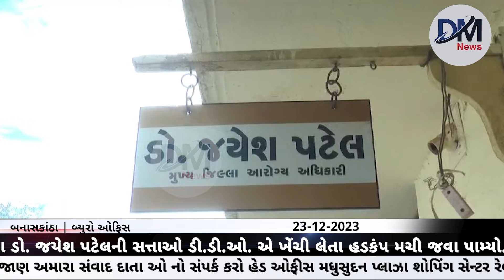બનાસકાંઠામાં અધિકારી તરીકે ફરજ બજાવતા ડો.ની સત્તાઓ DDO ખેંચી લેતા હડકંપ મચી જવા પામ્યો.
સલગ -સત્તા ખેંચાઈ

બનાસકાંઠામાં જિલ્લા આરોગ્ય અધિકારી તરીકે ફરજ બજાવતા ડો.જયેશ પટેલની સત્તાઓ ડીડીઓએ   ખેંચી લેતા હડકંપ મચી જવા પામ્યો છે જોકે લાપરવાહી તેમજ આરોગ્યના ફાયનાન્સ કર્મીને બચાવવા ઉપરાંત વહીવટી બેદરકારી દાખવવાના સંગીન આક્ષેપ સાથે DDOએ કાર્યવાહી કાર્યનું કહ્યું છે તો સામે પક્ષે આરોગ્ય અધિકારીએ DDOનું આ પગલું બિલકુલ ગેરવ્યાજબી ગણાવીને DDOને તેમની સત્તા ખેંચવાનો કોઈ જ અધિકાર ન હોવાનું કહી નારાજગી દર્શાવી છે..

બનાસકાંઠા જિલ્લા વિકાસ અધિકારી સ્વપ્નિલ ખરે અને આરોગ્ય અધિકારી ડો,જયેશ પટેલનો ગજગ્રાહ ચરમ સીમાએ પહોંચ્યો છે. બંને અધિકારીઓ એકબીજાની સાથે  કેટલાય સમયથી વાત કરતા નહોતા જોકે વાત કરવા માટે વચ્ચે મેસેન્જર રાખતા હતા તેવામાં ફરજ પ્રત્યે  લાપરવાહી અને કર્મચારીને બચાવવાના સહિતના જુદા જુદા મુદ્દે ડીડીઓએ  સીડીએચઓ જયેશ પટેલની સત્તાઓ તેમના તાબા હેઠળ કામ કરતા જયેશ સોલંકીને આપી દીધી છે.જેને લઈને આવો કિસ્સો ગુજરાતમાં પ્રથમ થયો હોવાથી હડકંપ મચી ગઈ છે જેને લઈને  જિલ્લા વિકાસ અધિકારી સ્વપ્નિલ ખરે એ કહ્યું કે" સીડીએચઓએ મને જાણ કર્યા વગર ડિસ્ટ્રીકટ ફાઇનાન્સ ઓફિસરની ભ્રસ્ટાચારની કાર્યવાહીને ક્લીનચીટ આપી બારોબાર જવાબ કરી દીધો હતો આવી ગંભીર બાબતે પણ તેમણે મને જણાવવાનું મુનાસીબ માન્યું ન હતું. તો એ વખતે તત્કાલીન ફાઇનાન્સ ઓફિસર સામે પોલીસ કાર્યવાહી કેમ ન કરવામાં આવી તે બાબતે પૂછતાં DDOએ કહ્યું કે " એવા પ્રકારનું ક્રાઈમ નહોતું કે ફરિયાદ દાખલ કરવામાં આવે.જોકે ડો જયેશ પટેલ કામ સિવાય મોડા સુધી ઓફીસમાં બેસતા હતા અને અનેક ગેરરીતિઓ આચરતા હતા જેને લઈને આ કાર્યવાહી કરાઈ છે.

બાઈટ-1-સ્વપ્નિલ ખરે -જિલ્લા વિકાસ અધિકારી બનાસકાંઠા

તો બીજી તરફ જિલ્લા આરોગ્ય અધિકારી ડો,જયેશ પટેલે  કહ્યું કે DDO મને  મળવા માગતા નથી હું જ્યારે તેમના નિર્ણયને લઈને મળવા ગયો ત્યારે તેઓએ પટાવાળા મારફતે મળવાની ના પાડી દીધી હતી. તો પણ મેં તેમને પૂછ્યું કે મારે હવે કામ શુ કરવાનું તો તેમણે કહ્યું કે અમે જે કહીએ એ કામ તમારે કરવાનું રહેશે,જોકે  ચાર મહિના પછી હું નિવૃત્ત થવાનો છું મારી પેન્શનની ફાઈલ મેં એમને આપી છે જેની પર પણ તેઓ સહી કરતા નથી. જે કર્મચારી સામે કાર્યવાહીની બાબત છે જો તેમાં અમે રિપોર્ટ કર્યો હોત અને કર્મચારી કોર્ટમાં ગયો હોત તો મારે કોર્ટમાં શું જવાબ આપવા તે બાબતને લઈ મેં કોઈ કાર્યવાહી કરી નહોતી.જોકે DDOએ જે નિર્ણય કર્યો છે તે બિલકુલ ગેરવ્યાજબી છે હું ક્લાસવન અધિકારી છું તેવો આવું કરી ન શકે.

બાઈટ-2-ડો જયેશ પટેલ -જિલ્લા આરોગ્ય અધિકારી

એ રહ્યું કે જિલ્લા આરોગ્ય બનાસકાંઠા DDO અને જિલ્લા આરોગ્ય અધિકારીનો વિવાદ હવે ચરમસીમાએ પહોંચ્યો છે જોકે બંને અધિકારીઓ પોતાનો પક્ષ રાખીને પોતે સાચા હોવાનું અને યોગ્ય કાર્યવાહી કરાઈનું કહી રહ્યા છે ત્યારે હવે જોવાનું અધિકારીને પોતાની સત્તાઓ પાછી મળેશે કે કેમ ?

અલકેશ રાવ-બનાસકાંઠા
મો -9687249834